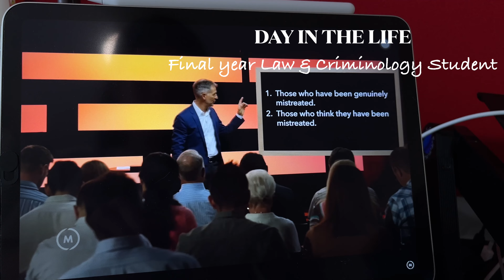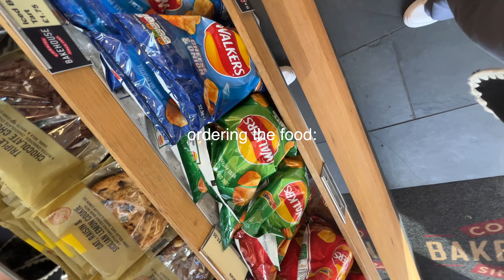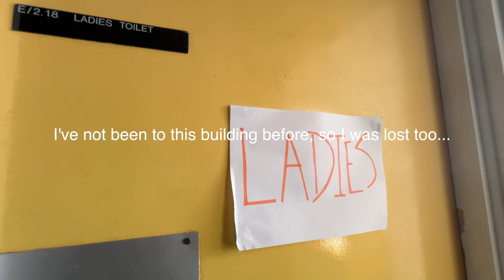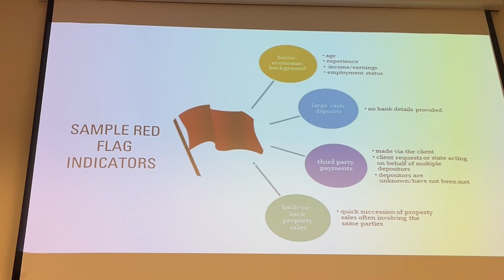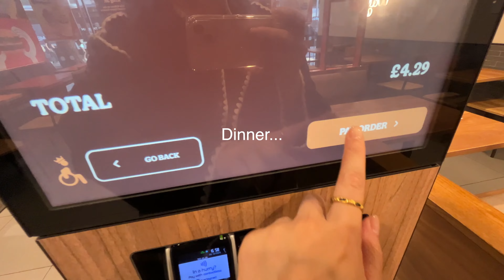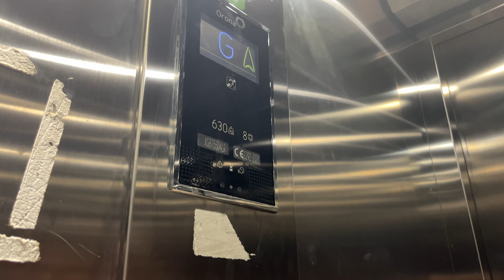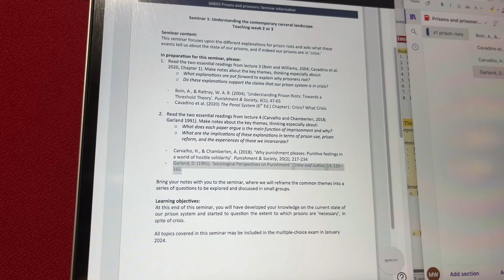Day in the life of a final year law & criminology student 👀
I’m in final year of Law & Criminology school! It’s only been by God’s grace I've gotten so far because I really considered dropping out in first year - that video is

Anyways, I hope you enjoy today’s day in the life video and provides more insight into what studying at Cardiff University looks like.

God bless,
Esther

FAQs🤔
▪️What do you study? - Law and Criminology (LLB)
▪️Which university do you go to? Cardiff University
▪️What A-level grades did you take? Government & Politics (A*), History (A), Geography (B) and an EPQ(B) on wrongful convictions.

God bless,
E-STAR-1 ♥️

exam vlog, law student vlog, student vlog,